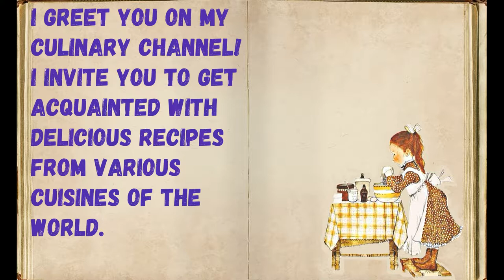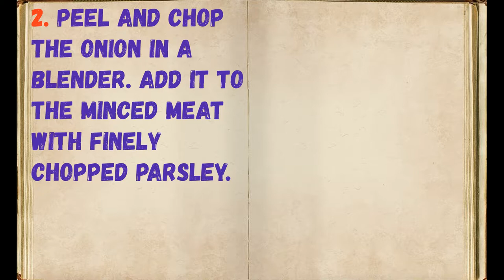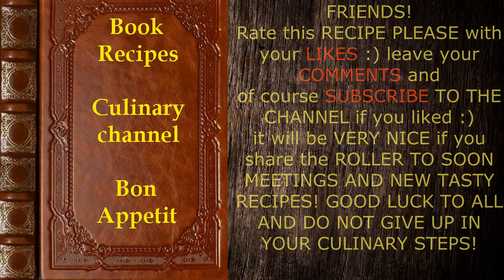Dumpling stuffing / Book of recipes / Bon Appetit